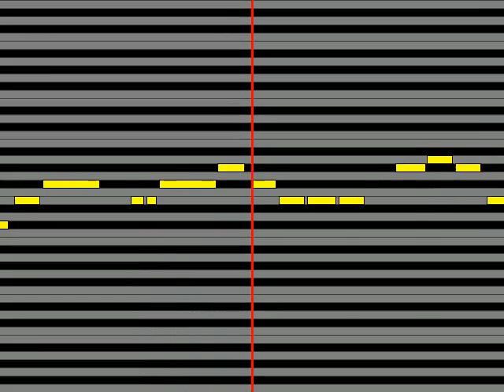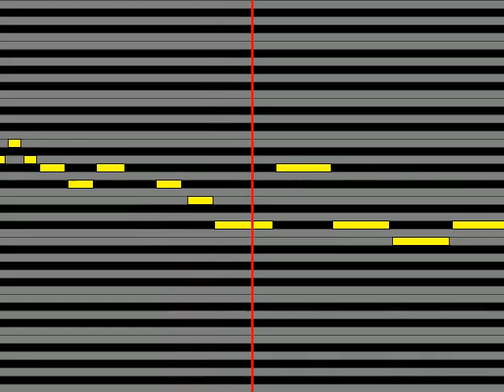【ガイドメロディ】 Suara adamant faith